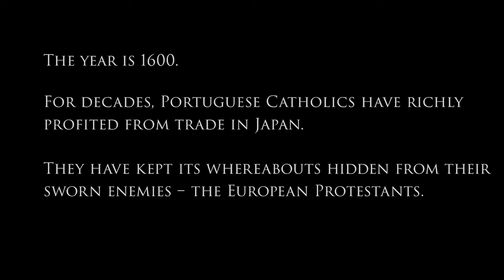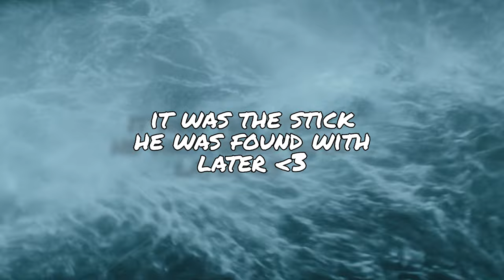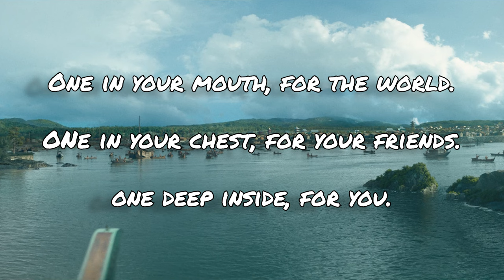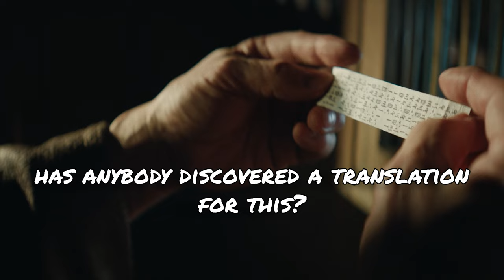Shogun Episode 1 Breakdown: Review, Analysis, & Theories | ANJIN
Shōgun, a new FX series, brings us to the stressed life of feudal Japan in the 1600s. John Blackthorne, the very first Englishmen to step foot on the Eastern islands, finds himself in a fight to survive until he meets an unlikely ally.

My novel, Cyclic